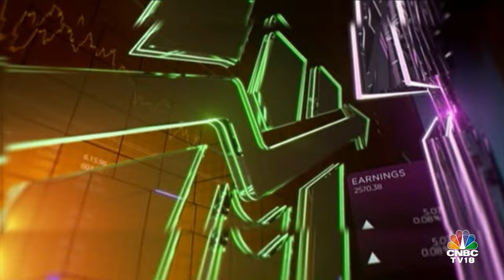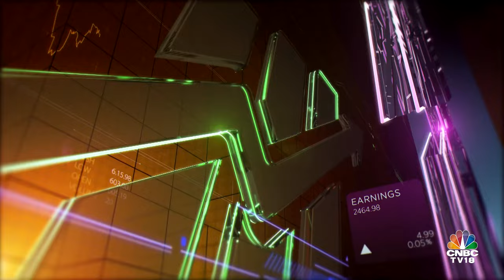Aligned With The Board On Targets And Achievements: Wipro CEO ,Thierry Delaporte | CNBC TV18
Wirpo CEO Thierry Delaporte says management is "aligned with the board on targets and achievements," adds he is "constantly communicating with promoters". Wipro Q3 beats muted estimates, reports revenue at ₹22,151cr & EBIT at ₹3,542.6 cr.

n18oc_business